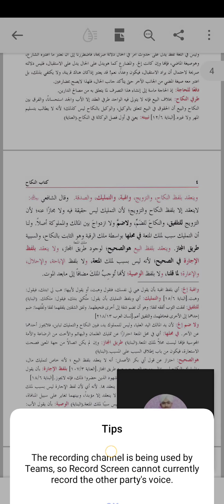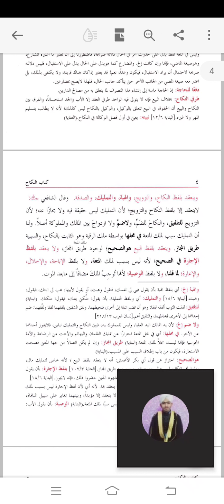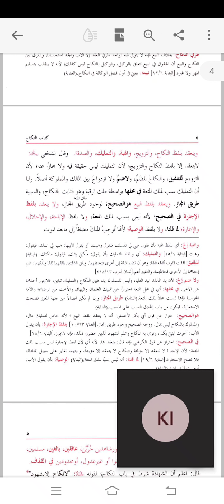ھدایہ نکاح سبق 2#Hidayah Nikah Sabaq 2